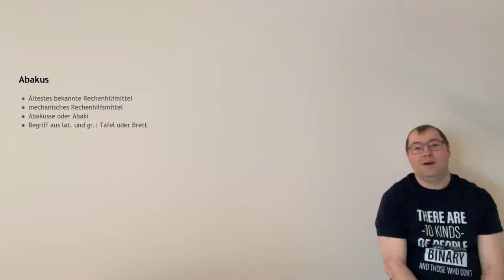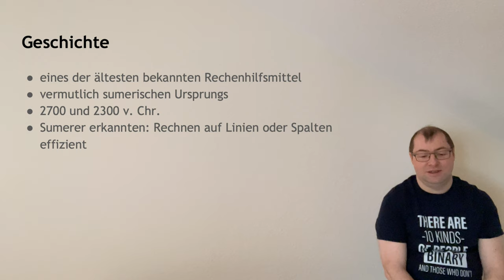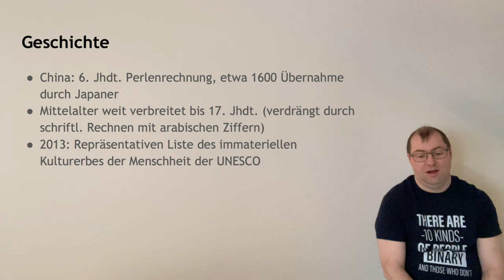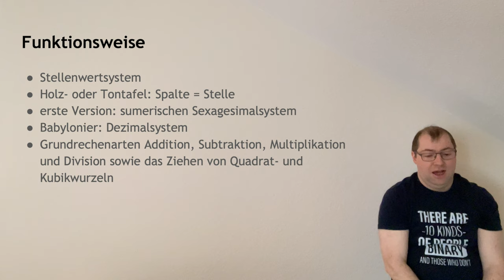Abakus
Was ist ein Abakus und wie rechnet man damit?